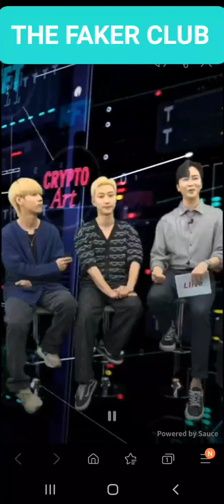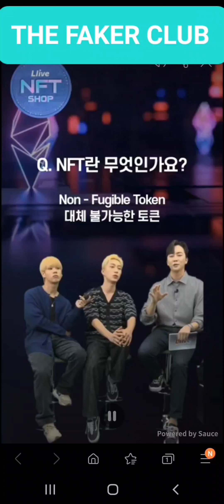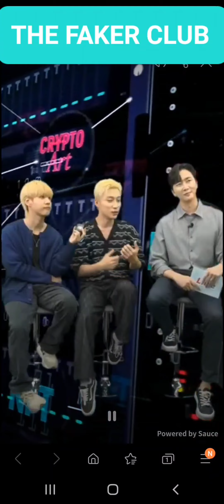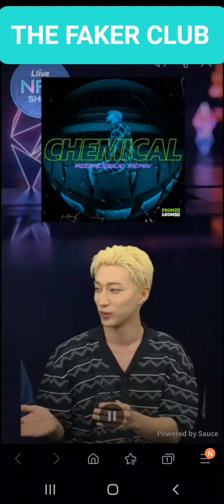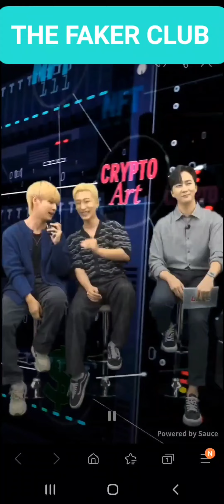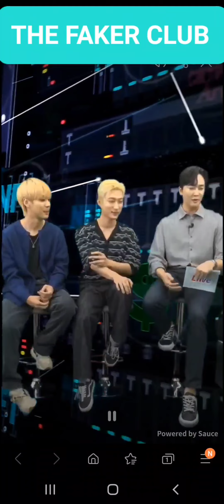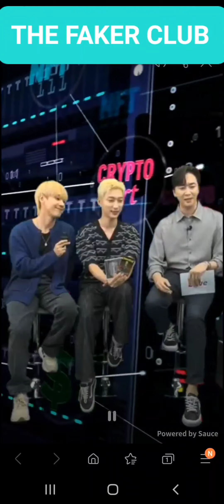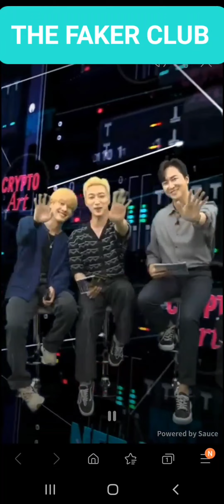THE FAKER CLUB NFT Broadcast 2022.08.23